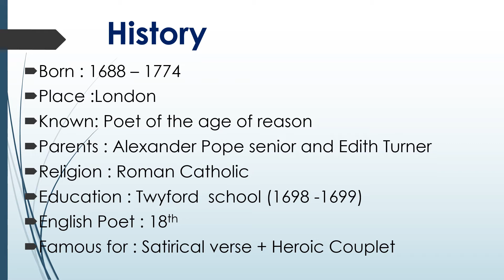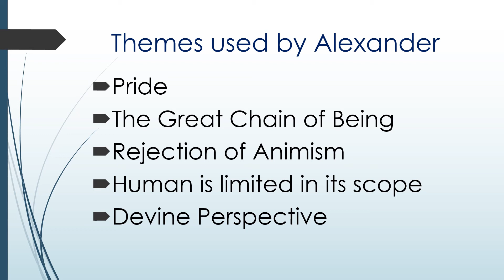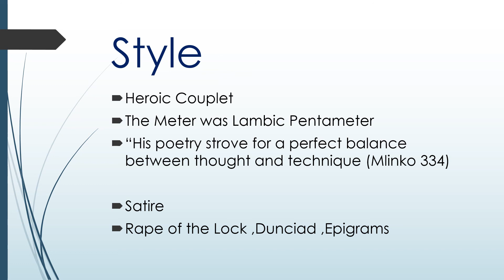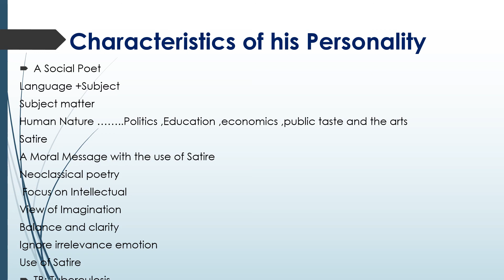Alexander Pope detailed biography in Urdu / Hindi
Today we learn about these
Let's learn together and grow 😊